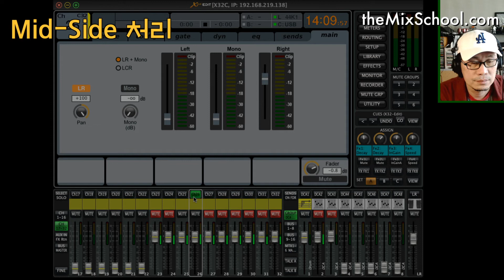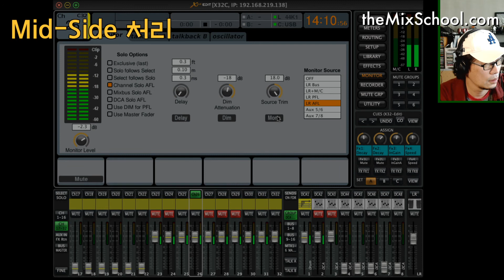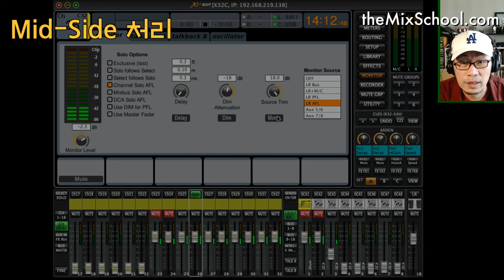미드-사이드 처리 Mid-Side Processing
Mid-Side 마이킹 동영상에 이어서, 처리에 대한 부분도 알아봅니다. 특히 스테레오 파일을 강제적으로 Mid-Side로 처리할 때의 현상도 살펴봅니다.